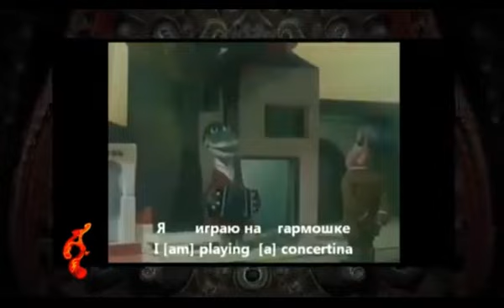Cumpleaños, Juan Sklar - El Extraño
Seccion El Extraño hablando del Cumpleaños